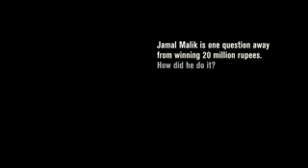SLUMDOG MILLIONAIRE 2008 MOVIE REVIEW,, By Narmiimhsah